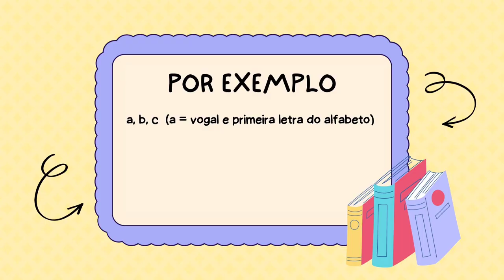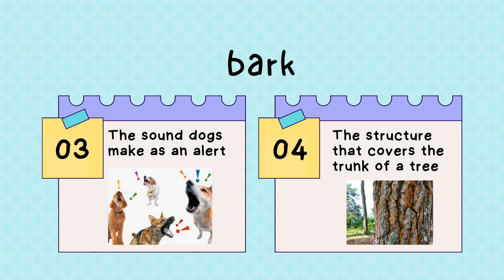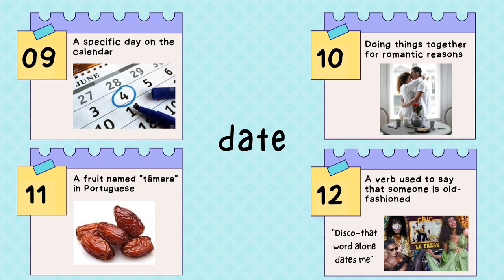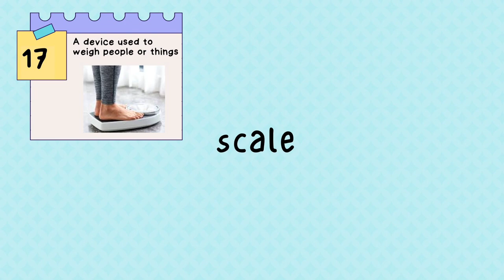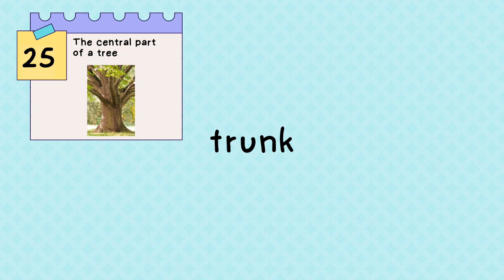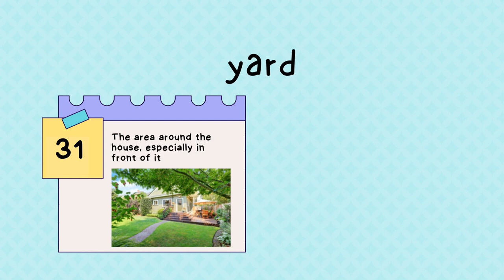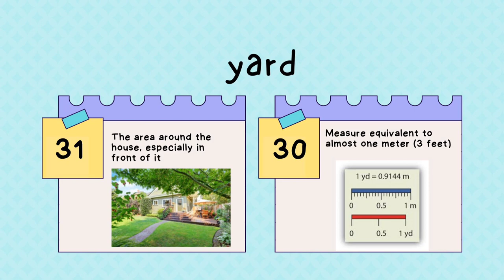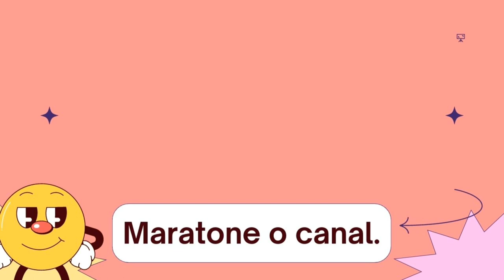10 words with different meanings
10 palavras em inglês que você deve conhecer, mas que podem ter significados surpreendentes. Confira.